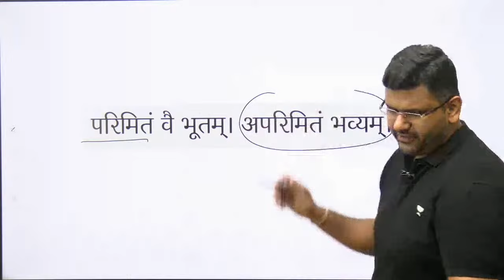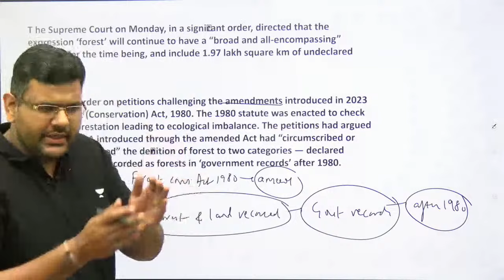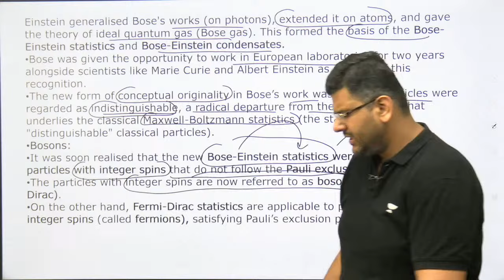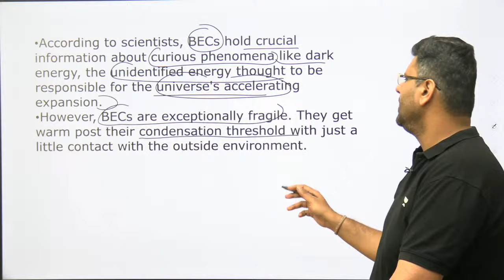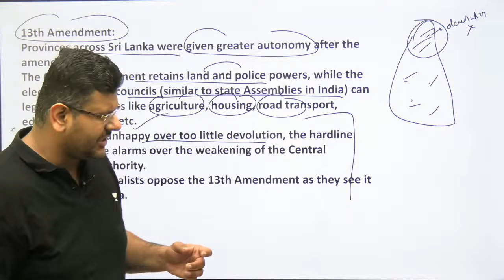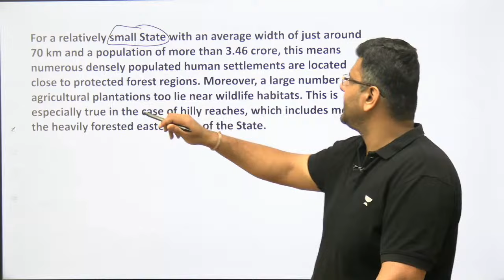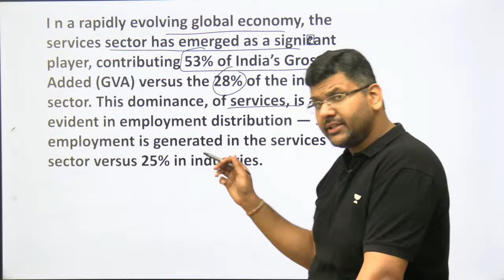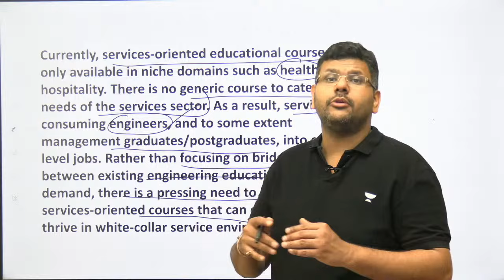The Hindu Analysis | 20 Feb 2024 | Daily News Analysis UPSC | Unacademy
Topics Covered
00:00 - Introduction
01:57 - Use dictionary meaning of ‘forest’, SC tells Centre
05:46 - Hundred years ago, Satyendra Nath Bose changed physics forever
14:10 - Sri Lanka will uphold the economic and social rights of Tamils, says President
20:14 - Why are human-wildlife conflicts escalating in Kerala?
25:13 - Engineering graduates are steering the service industry

In this session, Educator Chandramouli Choudhary will cover the latest News and Editorial Analysis from The Hindu, one of India's leading newspapers. You can expect a comprehensive overview of the day's most important news stories, along with insightful analysis and expert opinion.

2. 📢📢 Foundation (Hinglish) Batch for CSE 2025

3. 📢📢 Online Classroom Program (English) for CSE 2025